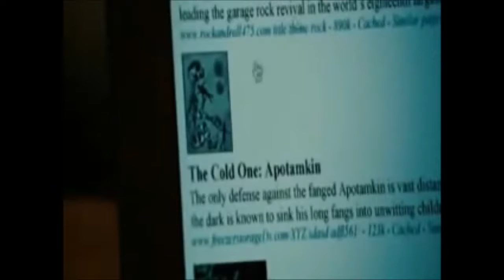💖Sister what you have accomplished is impossible💖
My next tribute dedicated to my dear sister Sarah
Danke dir für das, was du heute vor 3 Jahren vollbracht hast liebste Schwester💖